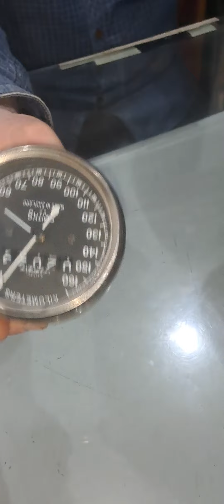J2 Enfield old model J2 finally for sale in jabalpur Madhya pradesh Owner number 9302406040 J2 🏍